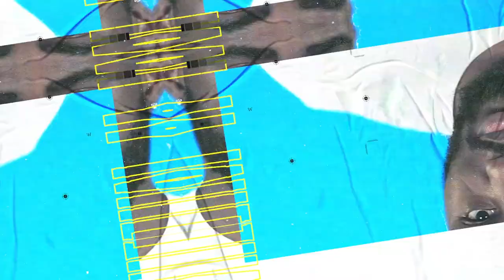BKCHAT LDN: S5 EPISODE 9 - "I Was Going To Sell My Panties For Some Serious Cash"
Season 5 re-visits the topic on hygiene, however this time it gets really personal!!!